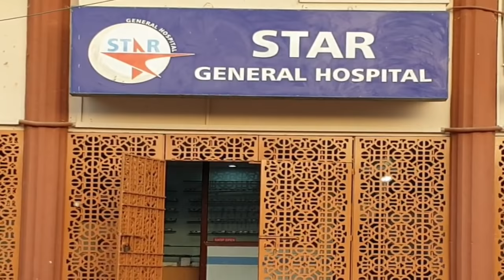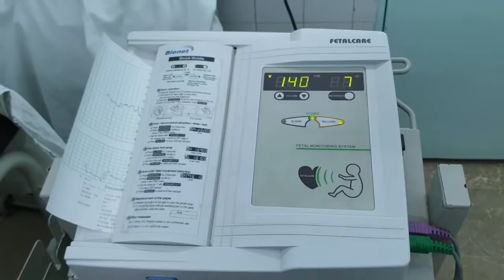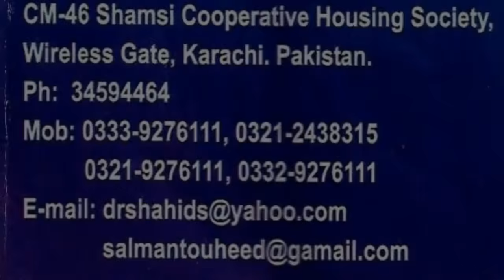Star General Hospital Documentary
Star general hospital and Maternity Home documentary.

Star General Hospital provides 24/7 Emergency services for the betterment of our patients because your life matters

CM-46 shamsi society  Wireless Gate Karachi
Near Meezan Bank